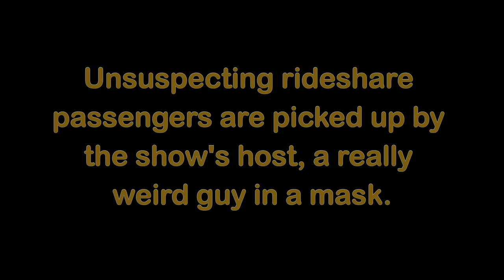Crazy Uber Ride with Masked Driver: 100 Tacos & Pauly Shore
Wrestlin’ Fred, afraid that The Rock hasn’t called him in months, conducts a social experiment to get Dwayne's attention.

Special Thanks to Kate Johnson & Pauly Shore for signing the release forms.

CREW

Executive Producers - Scott Brown, Mo Darwiche, Dan Weinstein

DIRECTOR: Scott Brown
PRODUCER: Mo Darwiche, Erin Lardy & Mike Falzone
CO-PRODUCER: Dylan Sachse
EDITOR: Ryan Moody
Director of Photography: Dylan Sachse
PROD. MANAGER: Troy Guthrie
SOUND MIXER: Thomas Snodgrass
PROD. DESIGNER: Steven Tobler
ART: Natalie Roman

The official YouTube channel for Dwayne "The Rock" Johnson & Seven Bucks Digital Studios.